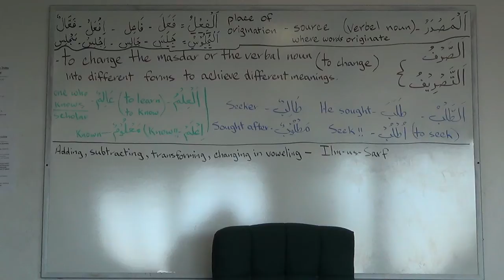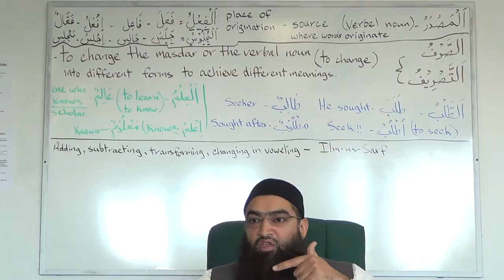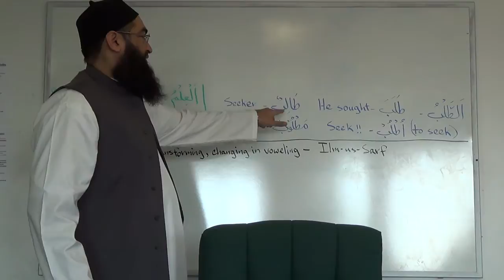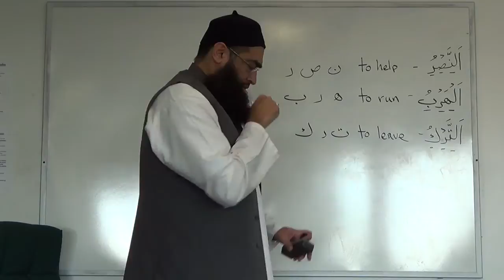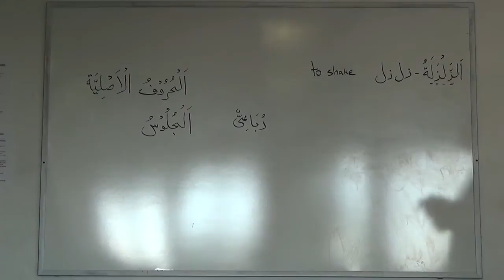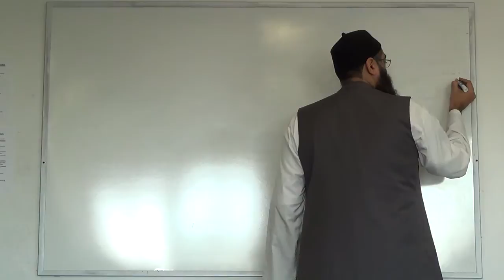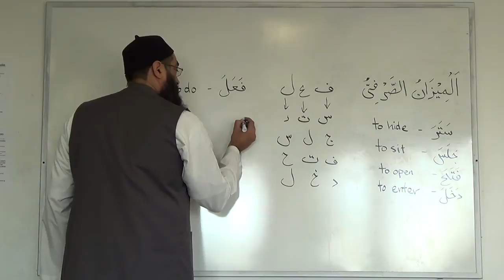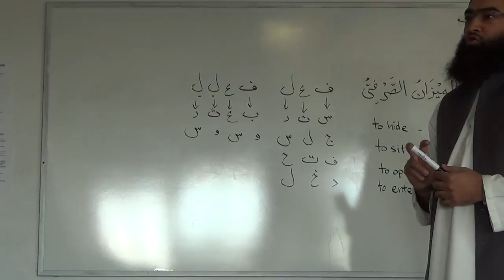Arabic Class at KFM by Shaikh Iqbal Lakhani - Introduction Part 2